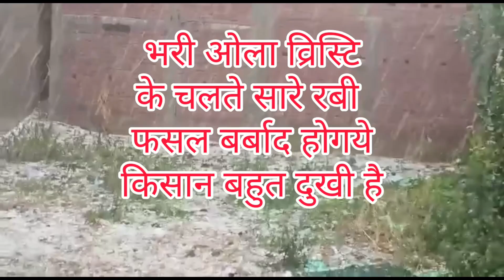बिहार के सासाराम मे आज भारी ओलावृष्टि और किसानो का भारी नुक्सान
बिहार के सासाराम मे आज भरी ओला वीरस्टि और किसानो का भरी नुक्सान dehrionsone sasaram @varietyvlogandkitchen5853